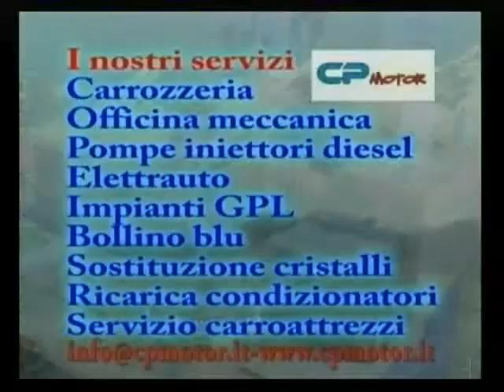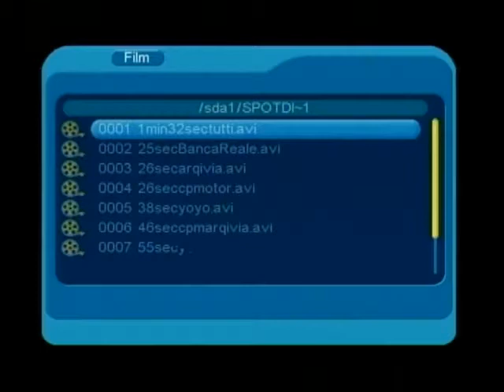Cariparma SiGrade Parma vs Banca Reale Yoyogurt Giaveno 2di6.avi